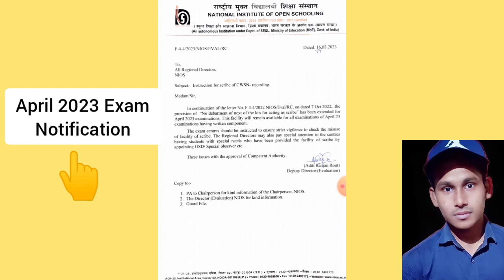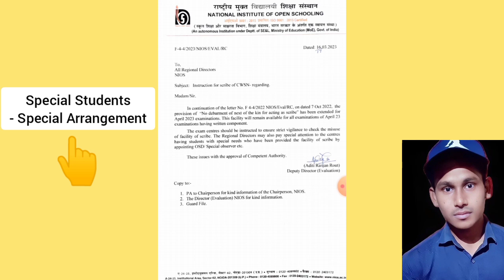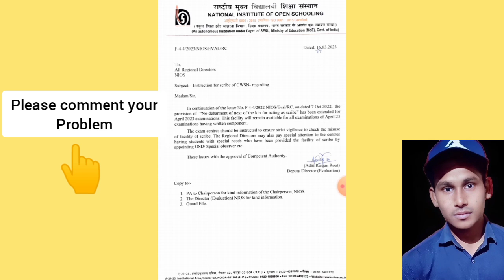Nios April 2023 Exam Notification | Task Is Helping (NIOS)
This video is introducing to nios April 2023 exam official notice. So NIOS released a notification for april exam 2023. Let's see.